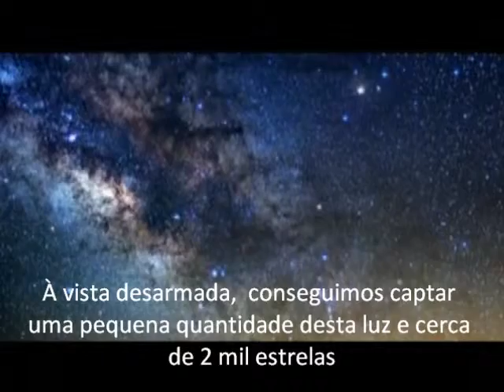Telescópios- legendado pelo André e o Gonçalo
O Andreé Rosa e o Gonçalo Estevão, nas aulas de Português do CEF de Jardinagem, da E.B 2, 3 de Santo António, no ano letivo de 2011-12,  legendaram este episódio da série "1 minuto de Astronomia" para permitir ao acesso aos colegas surdos.